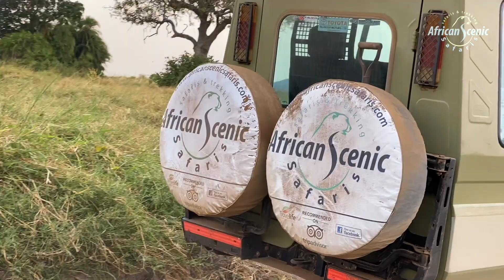African Scenic Safaris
Discover what makes African Scenic Safaris unique and why they are your perfect African travel partner.